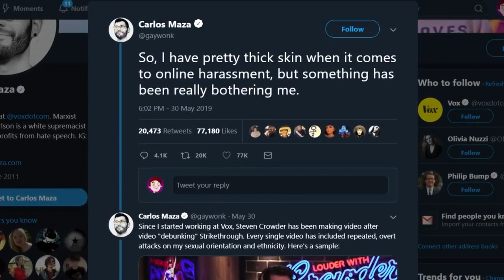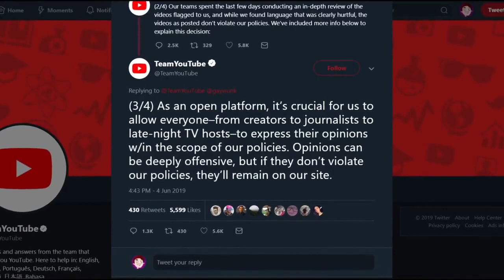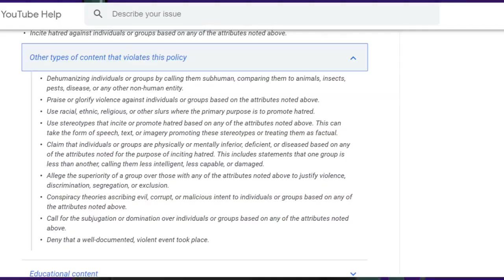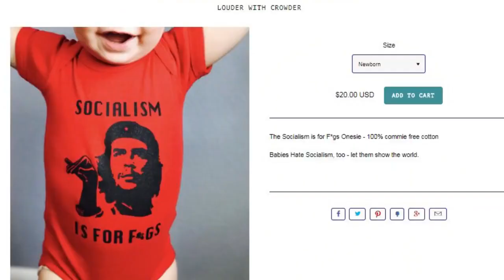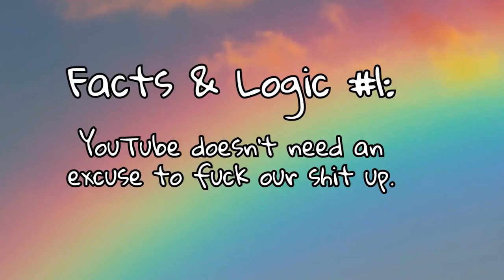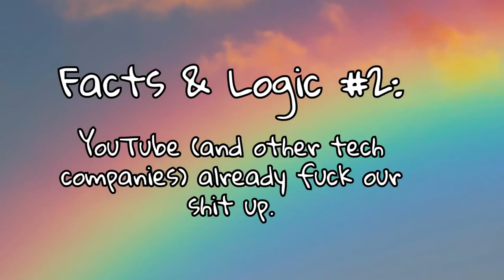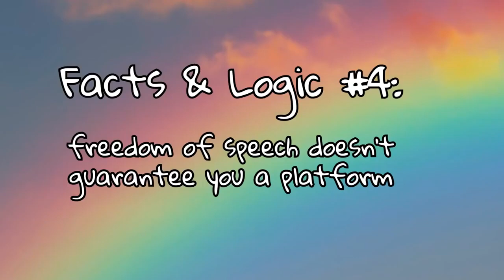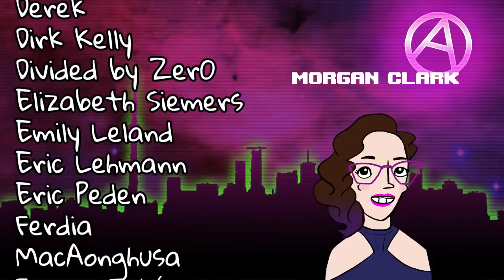[MIRROR] Steven Crowder and the Silencing of Dissident Media